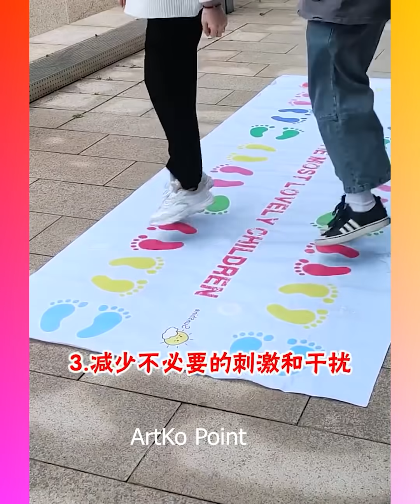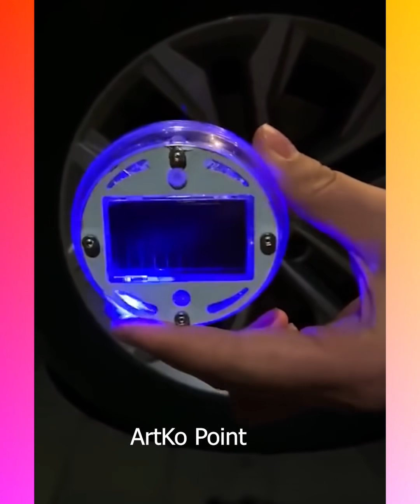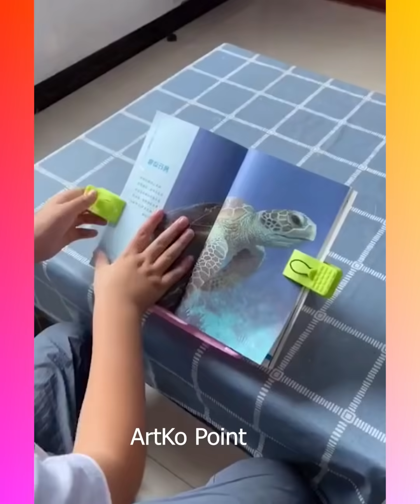😍Smart Appliances, Gadgets For Every Home/ Versatile Utensils(Inventions & Ideas) #395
To buy all products shown in video click on the following To buy all products shown in video click on the following links down below,

Hello Peeps!
1) sewing hacks
2) clothing secrets
3) tips and tricks
4) great skills
5) latest technologies
6) cooking supplies
7) latest gadgets
8) and a lot more

This channel is all about gadgets and homeappliances which makes your life much smarter and creative. We have an online store where you can get all these creativegadgets .